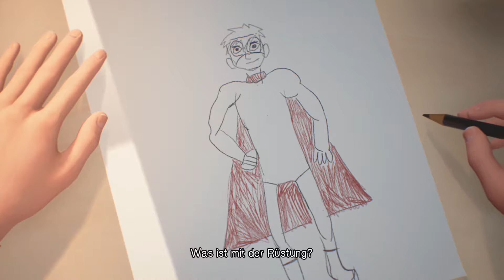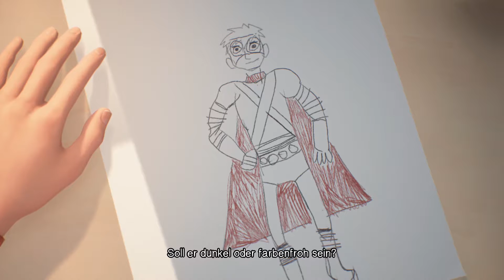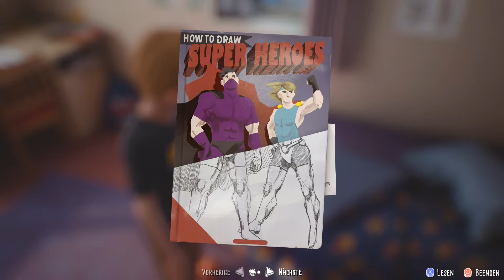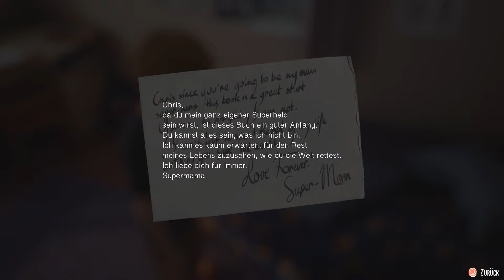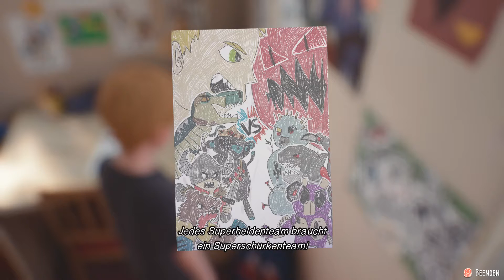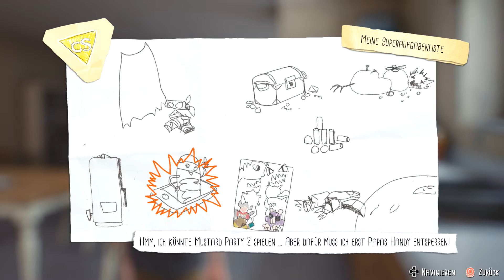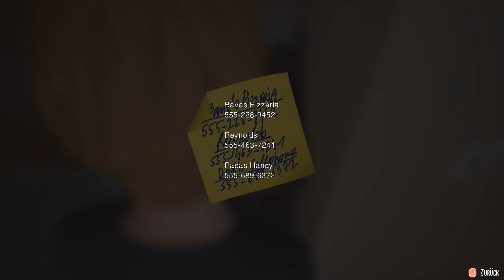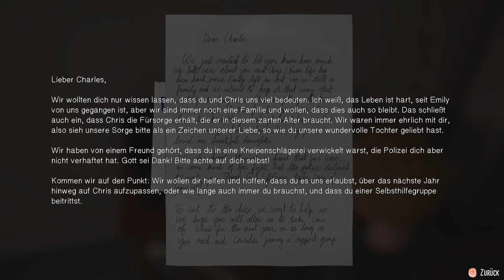Captain Spirit #01 - Der kleine Held - Let's Play Deutsch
Let's Play Die Fantastischen Abenteuer von Captain Spirit Deutsch. Life is Strange Gameplay German. Ich spiele die Story auf meiner PS4 Pro. Viel Spaß, euer Angelus!
Folge #01 - Der kleine Held

Spiel Kaufen
Mein Mikro

Captain Spirit ist eine kostenlose Demo, die im Universum von Life is Strange spielt und die Verbindungen zu der brandneuen Erzählung und den Charakteren aus Life is Strange 2 enthält.

Spiel: Captain Spirit
Entwickler: Dontnod Entertainment
Publisher: Square Enix